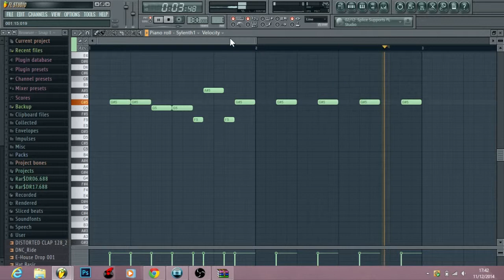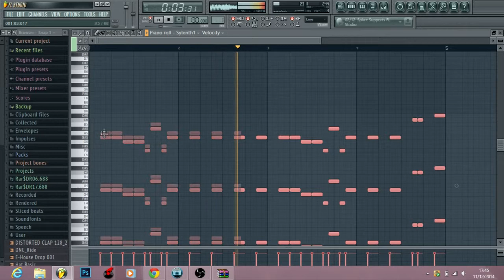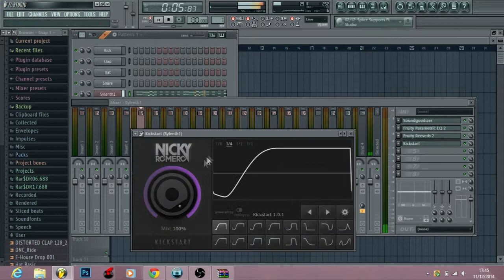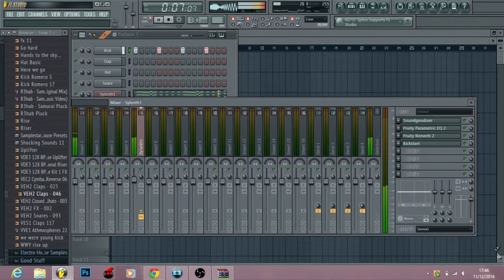Calvin Harris and Alesso - Under Control (Melody Tutorial)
Calvin Harris and Alesso - Under Control (Melody Tutorial) on FL Studio.